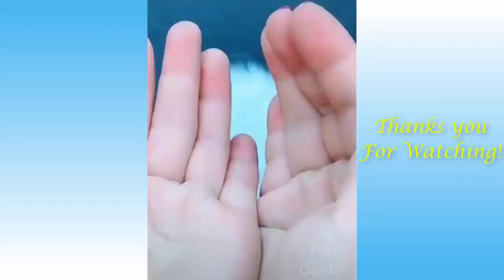Cute Pets And Funny Animals Compilation